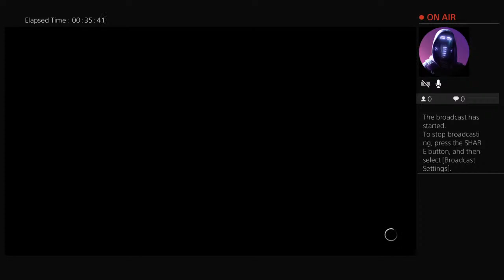WWE2K22/MY Rise ep 1- the beginning